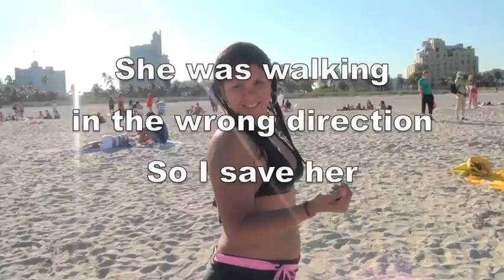Beach walking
I'm on a beach not a boat